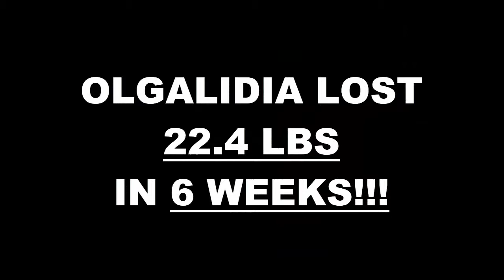Oceanside Fitness 6 Week Challenge Results - OLGALIDIA CONTRERAS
We will now check the result of OLGALIDIA's  6 week weight loss challenge!